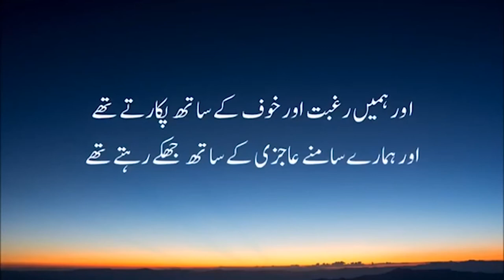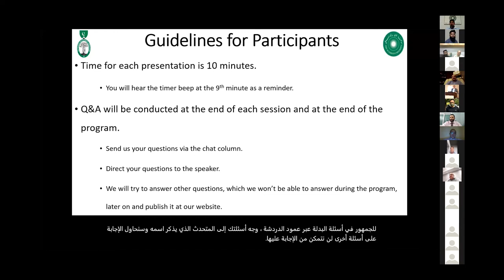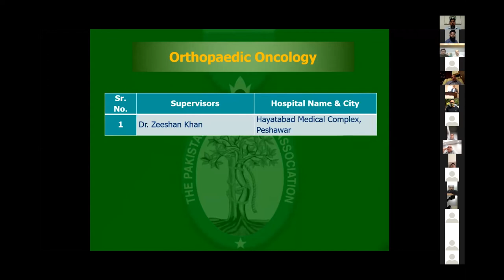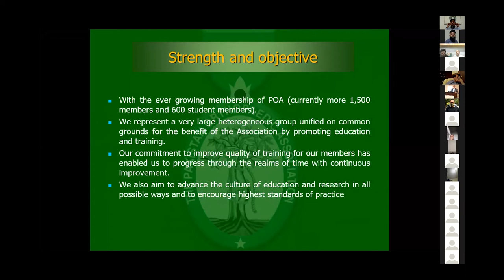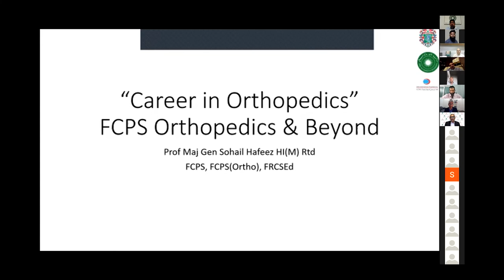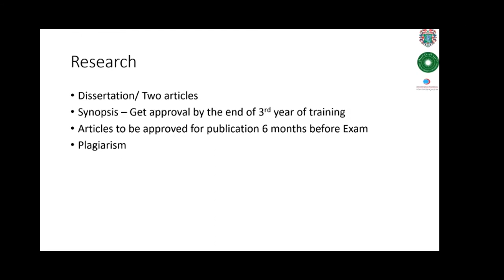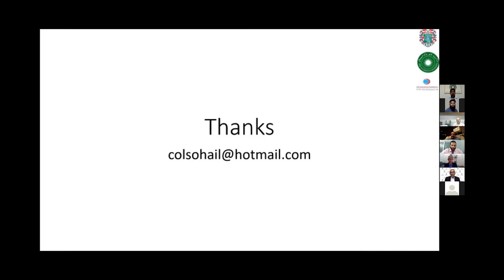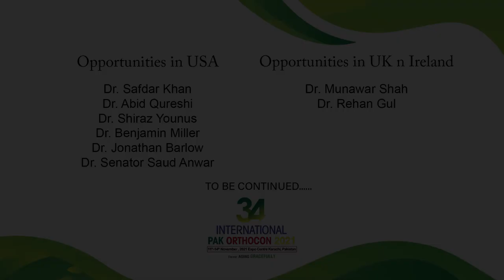Webinar 33 Careers in Orthopaedics; Starting a bigger journey after residency (Part I)